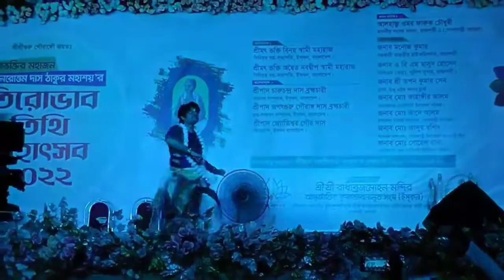ভগবানের দশ অবতার নিয়ে নৃত্য খেতুরীধাম,গোদাগাড়ী,রাজশাহী Vagobaner Das Aboter Kheturi Dham Rajshahi